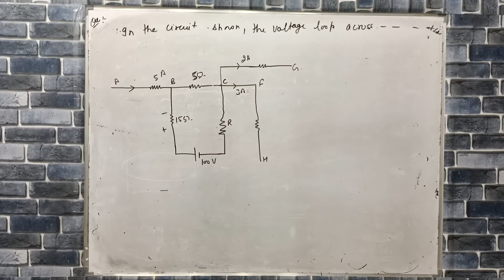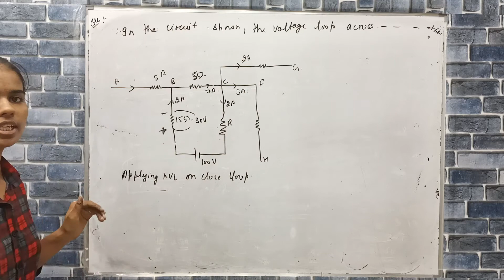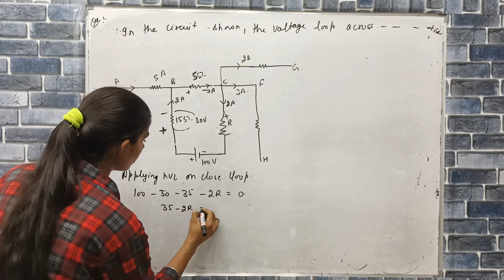in the circuit shown the voltage drop across the 15 ohm resistor is 30V